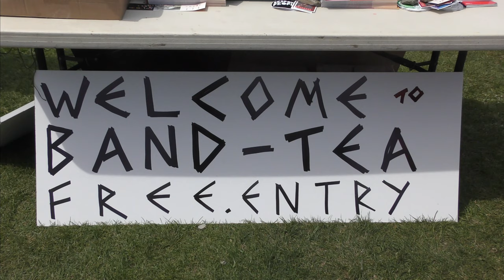St IVES BAND TEA 2019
With parades no longer possible this is the contemporary version of a Spring Bank Holiday Monday tradition. (1985 photo by Sam Bennetts)

Over 400 St IVES videos and here in more manageable chunks